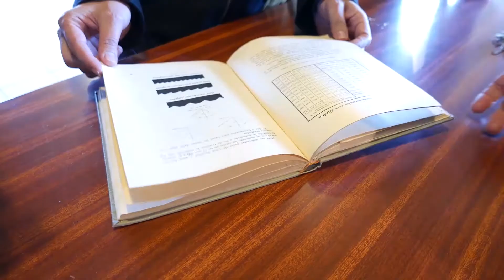Museus a la Carta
El Consell Comarcal de l'Alt Urgell impulsa el projecte Museus a la Carta on es podran visitar sis museus de la Ruta dels Oficis d'Ahir a la demanda. Truqueu a 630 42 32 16 per reservar-ho!